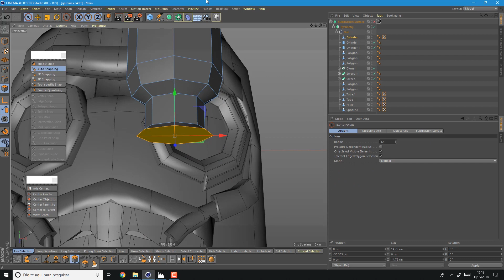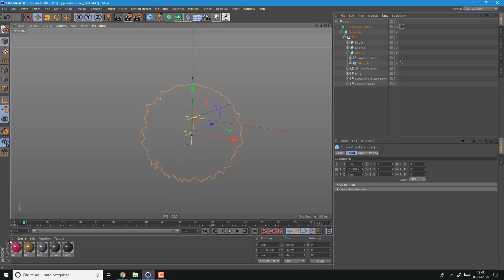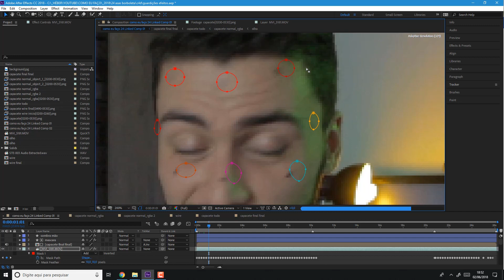Fazendo VFX com Cinema 4D e After Effects | Como eu faço #25